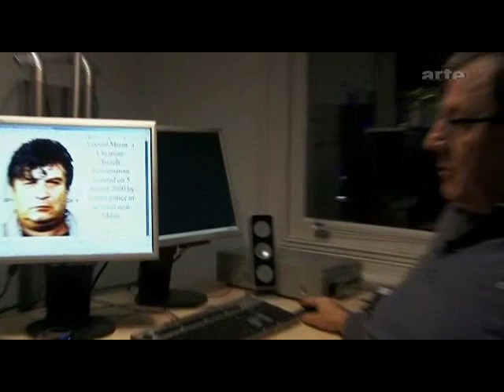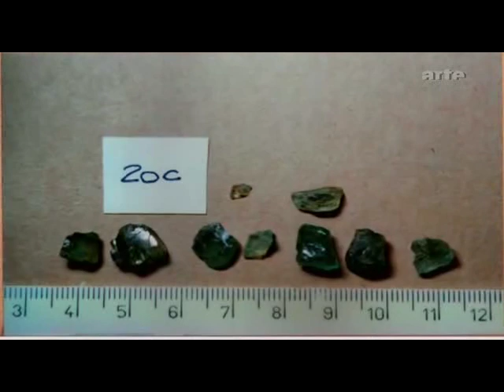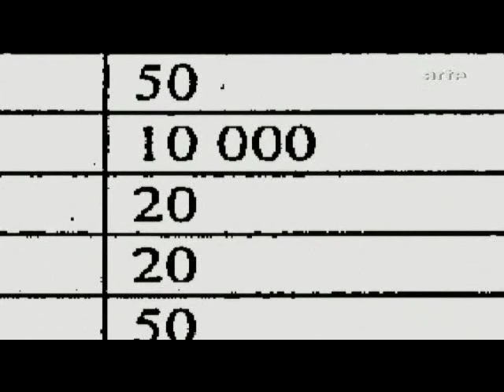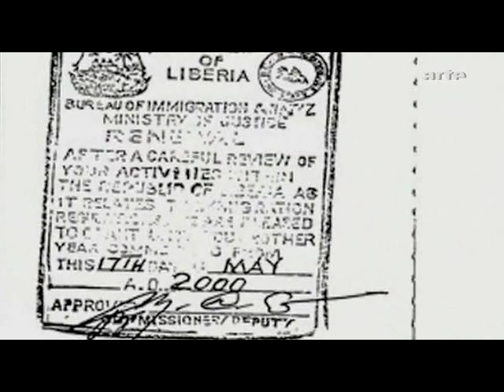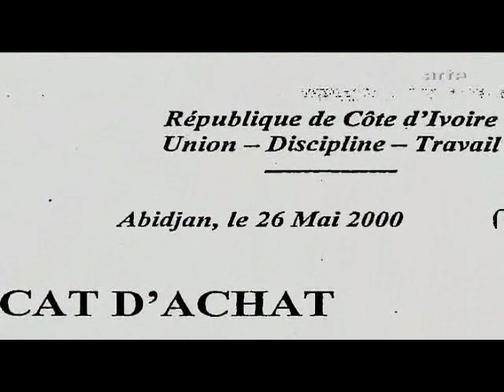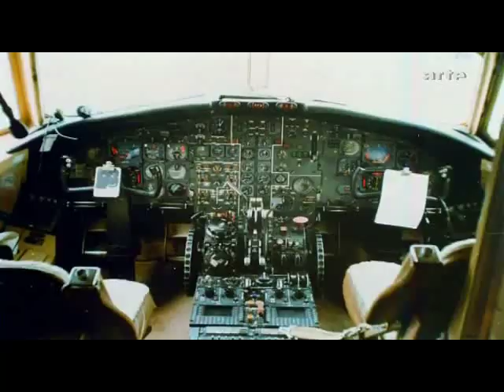Leonid Minin trafiquant d'armes part1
Leonid Minin Efimovich Né le 14 Décembre 1947 ,est un trafiquant d'armes internationalvivant actuellement en Israël. Il a été arrêté le 4 août 2000 par les autorités italiennes à Cinisello Balsamo près de Milan . Minin était sous surveillance depuis 1992 pour ses opérations soupçonnées de trafic d'rmes principalement en Afrique de l'Ouest. Il a été condamné à deux ans de prison en Italie.
Dans le milieu des années 1970, l'Allemagne l'avait arrêté pour falsification de documents d'identité et soupçonné de vol d'oeuvre d'art .
Il a vécu en Bolivie, Suisse, Allemagne, Monaco et en Italie.Dans les années 1990, il avait ouvert une entreprise de bois enregistrée en Suisse, ainsi que des bureaux à Monrovia au Libéria et Tel Aviv en Israël

On pense que ses principaux clients sont le dictateur libériens  Charles Taylor et le Front révolutionnaire uni militants en Sierra Leone. La police a trouvé des documents concernant ces transactions dans les affaires de Minin. Les armes seraient venus de Aviatrend, une société russe appartenant à Valery Cherny . Le Aviatrend fut même impliqué dans le blanchiment d'argent de Slobodan Milošević